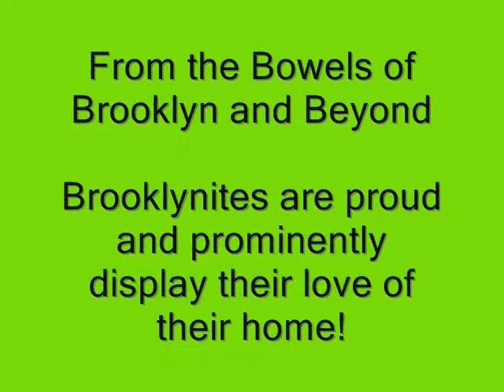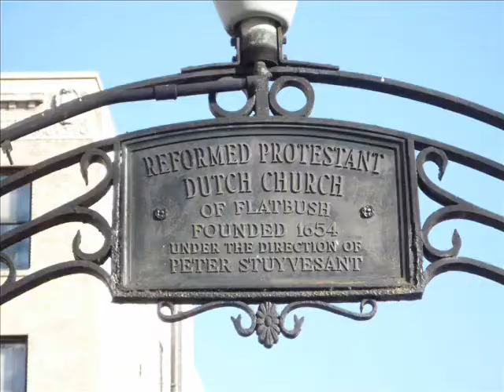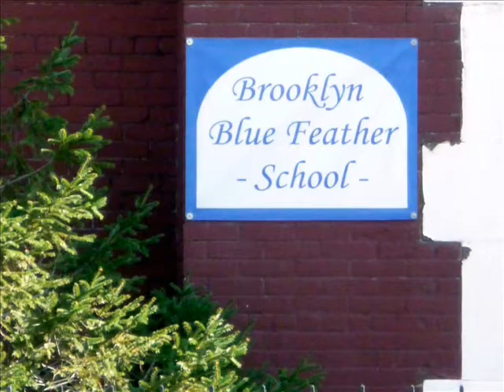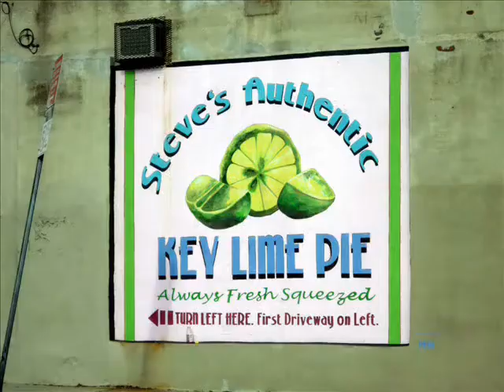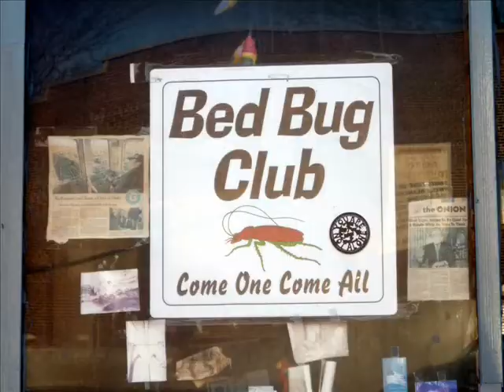From the Bowels of Brooklyn and Beyond - Brooklyn Memories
Brooklyn is more then just a simple New York attraction ... it is rich in history and beautiful homes and people with lots of money who can send their children to private schools before they can speak ... BUT ... this is not about that ... it is about some of those people who keep Brooklyn alive and thriving because they are filled with pride and of course all of this is surrounded by grundge and this is after all THE VERY BEST PART OF WHAT BROOKLYN HAS TO OFFER!!